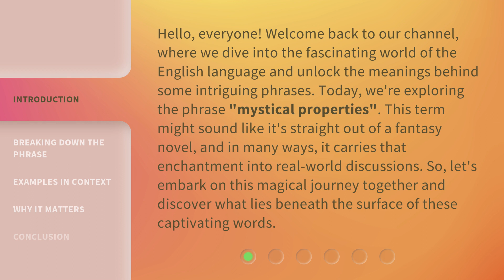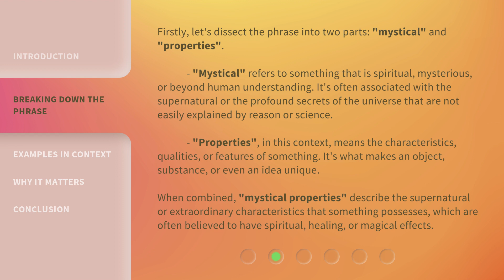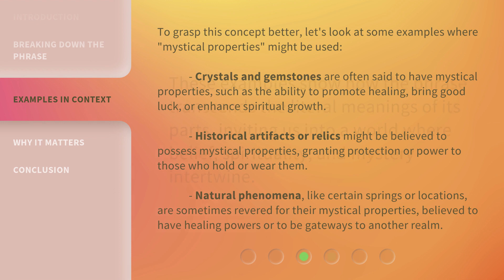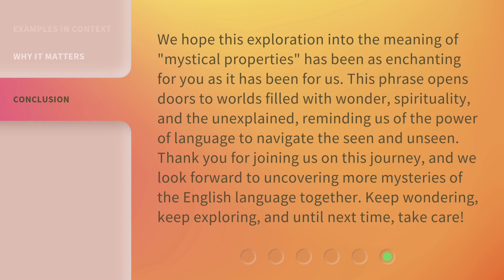Unveiling the Mystique: Understanding "Mystical Properties"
Unveiling the Mystique: Understanding 'Mystical Properties' • Join us on a journey to uncover the secrets behind 'Mystical Properties' and explore the intriguing world of mystique. Discover the hidden meanings and powers behind these mystical phenomena.

00:00 • Introduction - Unveiling the Mystique: Understanding "Mystical Properties"
00:42 • Breaking Down the Phrase
01:33 • Examples in Context
02:28 • Why It Matters